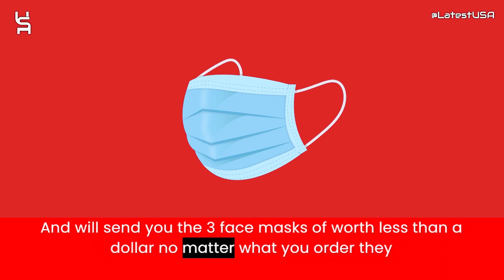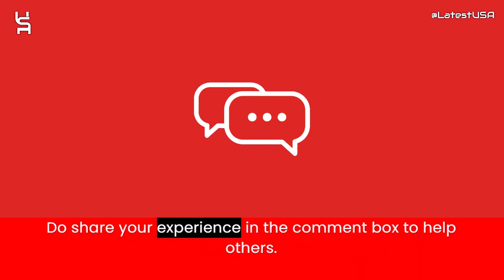Vitoyou Reviews | Scam Alert! VITOYOU.COM | VITOYOU.COM Review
Vitoyou.com reviews,
Vitoyou.com is fraud?,
Vitoyou.com scam or legit?
Vitoyou.com,
VITOYOU.COM,
VITOYOU.COM review,
VITOYOU.COM scam,
VITOYOU.COM Fake Website,
VITOYOU.COM Fraud,
Is VITOYOU.COM Scam?,
VITOYOU.COM Review Scam found video proof,
VITOYOU.COM REVIEWS,
VITOYOU.COM WEBSITE REVIEW,
VITOYOU.COM WEBSITE REVIEWS,
IS VITOYOU.COM LEGIT,
latestusa,
Scam Websites